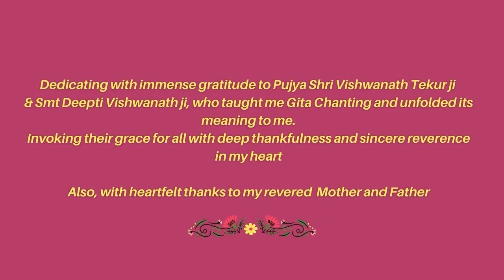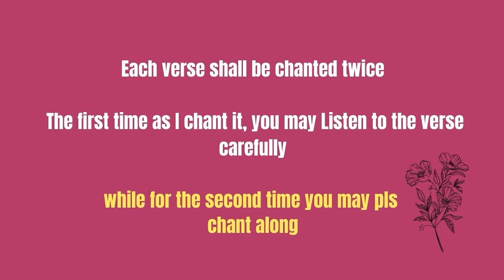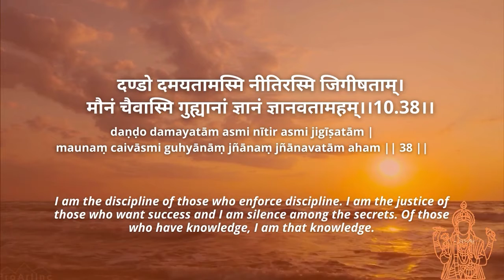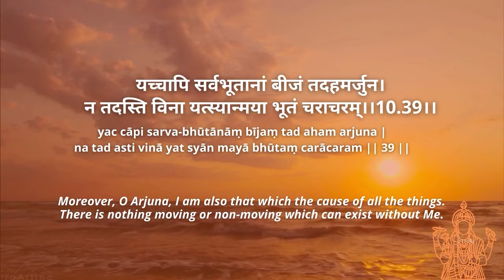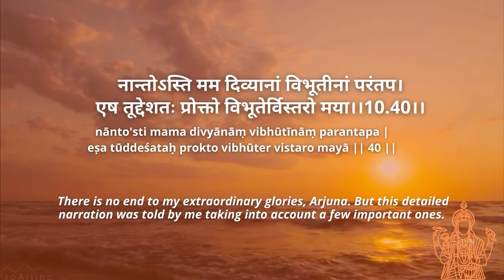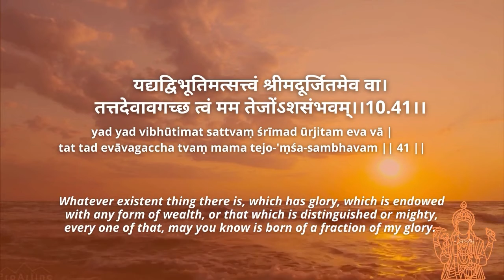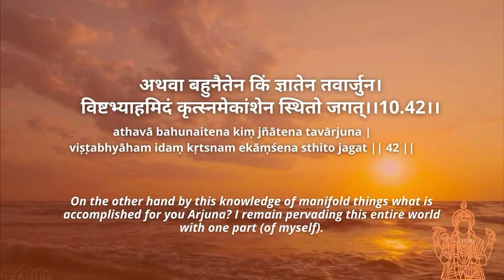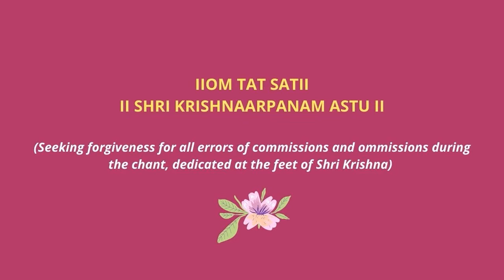Gītā Chanting:Chapter 10_Guided Session 10.9_ V-37,38,39,40,41&42 with meaning in Hindi & EnglishII